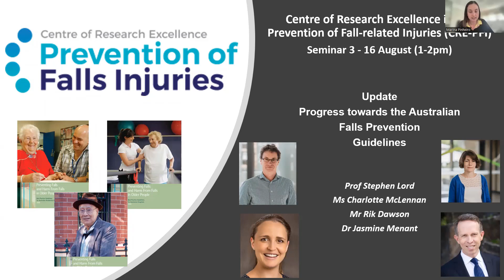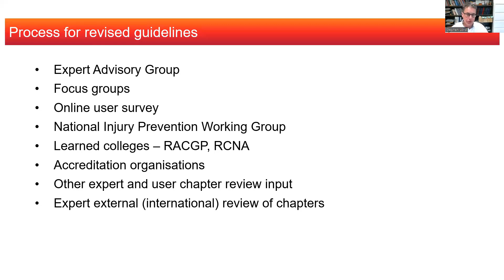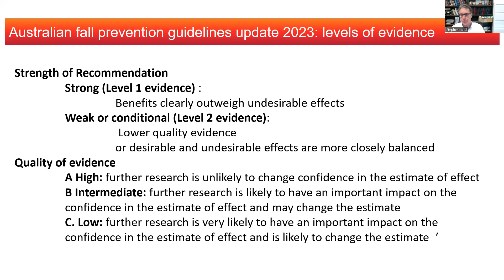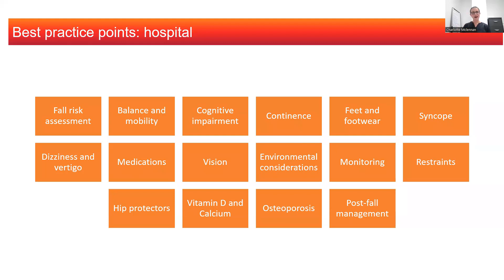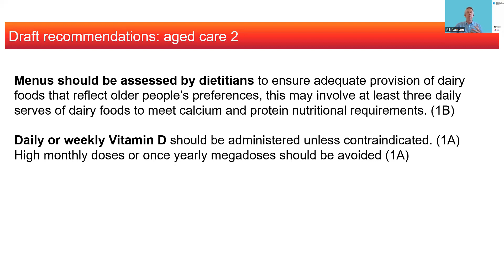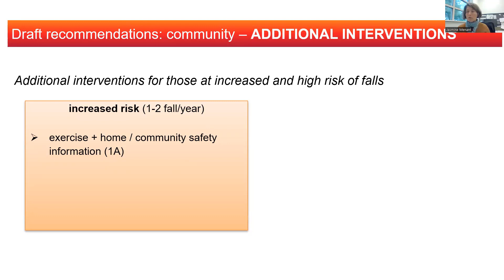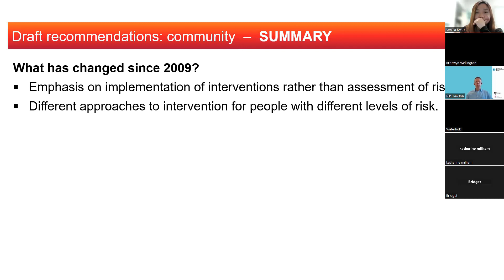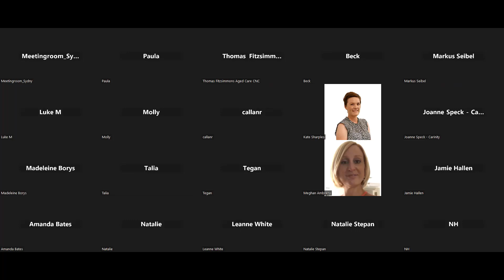CRE-PFI Seminar: Update progress towards the Australian Fall Prevention Guidelines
CRE-PFI seminar on the progress towards the Australian Fall Prevention Guidelines with Prof Stephen Lord, Charlotte McLennan, Rik Dawson and Dr Jasmine Menant 16 August 2023.